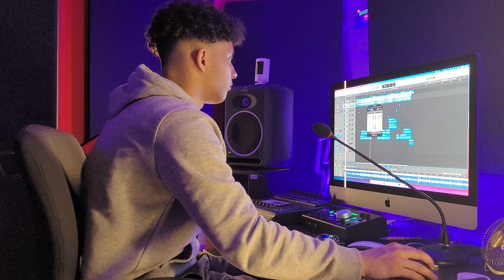This Is How We Do by Prezzaman Part 1